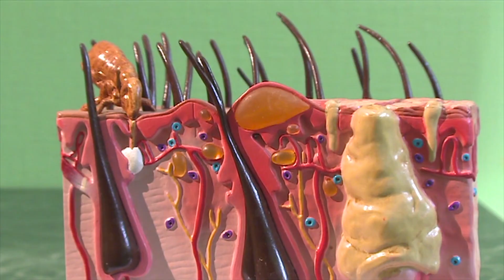Uzmanību blusas! Kas jāzina ķepu saimniekiem? 07.11.2020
Rudens ir ne tikai ražas un  iesnu, bet arī blusu laiks. Kāpēc tieši rudenī daudzās mājās pēkšņi parādās asinskārie parazīti ? Viss ir vienkārši - vasarā, labos laika apstākļos blusas dzīvo ārā- smiltīs, zālē, bet tad, kad temperatūra pazeminās, tad blusas meklē siltāku vietu un dodas uz cilvēku mājām. 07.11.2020